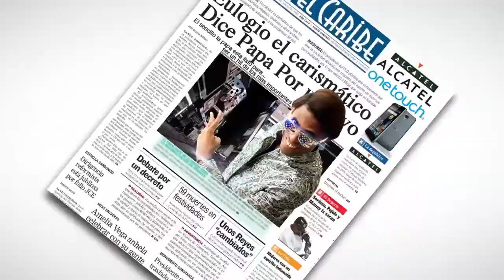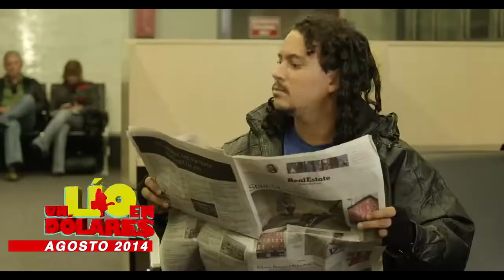La Papa Fausto Mata Sound Track Pelicula Un Lio en Dolares/Estudio Henry Rafael Acevedo Fuerza Delta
✭SOUND TRACK DE LA PELICULA UN LIO EN DOLARES✭

✭AUDIO GRABADO EN LOS ESTUDIO:
Producciones Henry Fuerza Delta

✭INGENIERO DE SONIDO:
Henry Rafael Acevedo (Fuerza Delta)

✭CANTA.
Fausto Mata (Boca De Piano)

✭LETRA COMPOSICION:
El Bellezo,/Arreglos para la pelicula Fausto Mata

✭ARREGLO MUSICAL:
Derecho Reservado

El Indio

✭AÑO:
2014

Un Lío en Dólares. Comedia que cuenta la historia de un dominicano que llega engañado a Nueva York, transportando unos diamantes robados, de los que ignora su existencia y queda atrapado en un edificio, perseguido por unos mafiosos.

Sinopsis
“Un Lío en Dólares” cuenta la historia de Eulogio (Fausto Mata) un cantante de bachata dominicano que viaja a la ciudad de Nueva York en busca de una mejor vida. Pero el viaje empieza a tornarse complicado desde el momento en que su amigo Cheo es apresado por el FBI, huyendo y sin saber a dónde ir ni que hacer toma un taxi que lo lleva a Washington Heights donde renta un apartamento haciéndose pasar por un pintor famoso, su vecina (Hony Estrella) se obsesiona con un desnudo y desde ese momento empiezan los problemas. Al morir el dueño del apartamento, este deja un maletín con US $150,000.00, pero las cosas se ponen peor cuando unos supuestos ladrones entran a robar el apartamento y lo que encuentran es un muerto, una intrusa y un falso pintor.